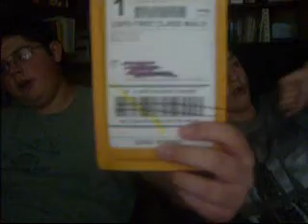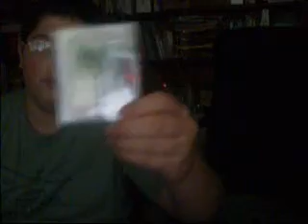Graham's Awesome Mailday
Graham gets his great card in the mail: A /50 auto? Or maybe a Strasburg rc auto, or a 1/1 something? Who knows? Come watch and find out.